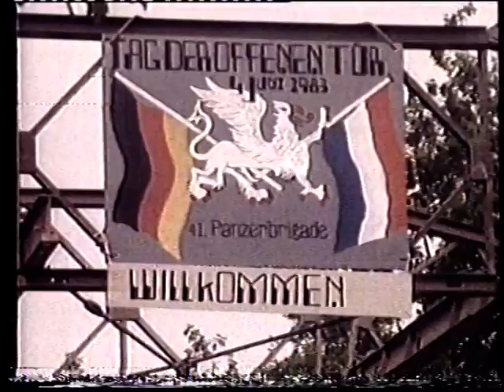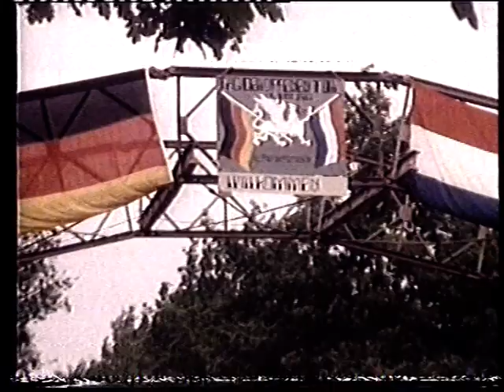Frühe 80er Jahre Anfang einer Kassette VCR Longplay